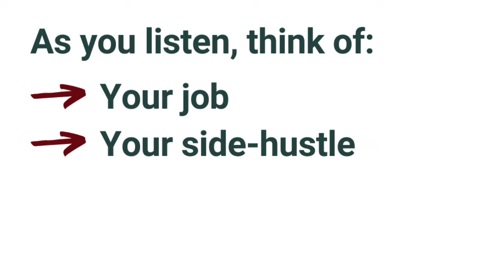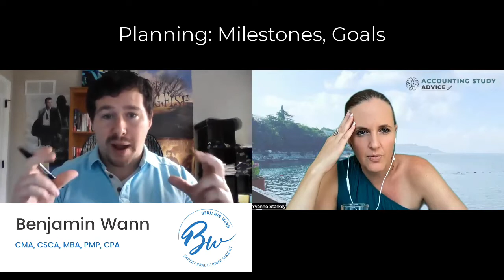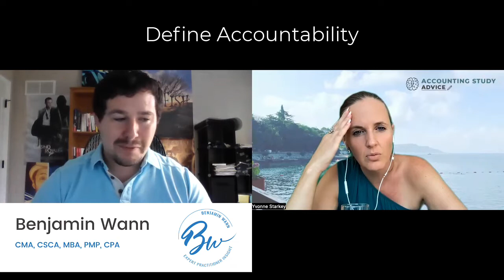Benjamin Wann - A little chat about Strategy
A lot of my students struggle to visualise the difference between strategy and planning. We chatted a little about this.

You can find Bens' book on Strategy on Amazon